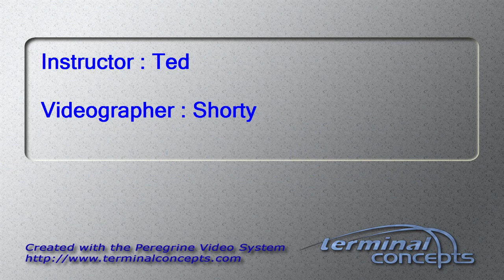Eric Hamil's Tandem skydive!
Eric Hamil's tandem skydive on Saturday, August 11, 2012 with Ted at Skydive Indianapolis.  Located in Fankfort, IN, Skydive Indianapolis is THE place for tandem, AFF and experienced skydivers.  Come out and Skydive Indiana, Skydive Kentucky, and Skydive Ohio!